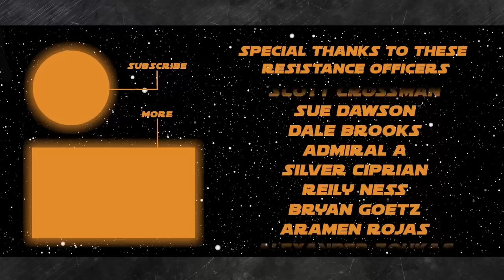New ‘Andor’ Trailer Breakdown and Speculation on the Upcoming ‘Star Wars’ Series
Sec 1) One With the Force
If you had to show somebody one scene from a Star Wars live-action Disney Plus series, what scene would you show them?

Fans are always talking about characters they want to see more of, so let’s flip it and get a little spicy for a second. What is one Star Wars character you would be good with seeing NO MORE of in future content?

You are hosting a Star Wars awards show and have to give out the award for best voice-acting performance. Who wins the award?

Name one screenwriter who has never written Star Wars nor been reported to be working on Star Wars, that you would love to see write a future movie or series.

Sec 2) DISCUSSION: New ‘Andor’ Trailer Breakdown and Speculation on the Upcoming ‘Star Wars’ Series
Andor arrives on September 21st and the latest full trailer arrived PACKED with a lot of incredible shots, moments, dialogue, and character appearances. Now that we have all watched it 500 times, let’s talk all about it!

On the show today:
John Hoey

Thank you to our Resistance Admirals, Generals, and Spice Runners:
NEEL SHAH
DAVID PROBUS
ANDREW STALEY
MICAH HARRISON
JEREMY MYERS
KENDALL GELNER
DAVID HORNAK
RYAN WAARA
THOMAS HENNESSY
CARMELO
VAL TRICHKOV
JOHN RISI
JETTA ROSEWATER
DANI (CHIBIGON89)
BRIAN SMITH
CHRISTIAN MORALES
FRANK GRANDE
DARTH HURICANE
MATT CHITTY
NICK KRATZ
CHRIS WHITE
MATT HEATH
COUNTPEPTO
THE DRUM JEDI MIKE RUMORE
BRENDAN MCLAUCHLAN
SAM ZIELKE
DOUBLE C CHRIS
NEIL LOWERY
JASON O'DONNELL
JIM CORBETT
NATHAN
JEREMIE G
SCOTT CROSSMAN
SUE DAWSON
DALE BROOKS
ADMIRAL A
SILVER CIPRIAN
HASS ASLAM
REILY NESS
BRYAN GOETZ
ARAMEN ROJAS
ALEXANDER ZOUKAS
KYLE BAKER
CATHERINE CARTWRIGHT
MICHAEL SCHILLING
BRENNAN EPPERSON
RABID RACCOON
THE DJANGOLORIAN
KRISTY HINDS